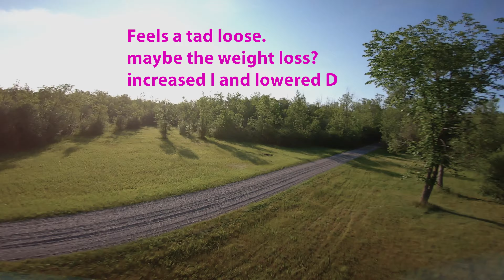RVS Creamer 6" Overview+ test flight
Brief overview of the Rotor Village Creamer frame.
** Canadian design, cut elsewhere. top quality carbon.
** most modern frame in Canada, there are a few older ones from another shop.

Such a great build so far.
 - well design
 - great carbon
 - plenty o space, yet proper weight distribution
 - low deck
 - long deck, 1800 6s fits perfectly

Quad:
RVS Creamer 6"
emax eco 2306, 1700 kv
helio v2, RF1 - STFU 8
led racewire
spedix gs45 4-1
caddix ratel
gemfan 6042

booyakasha